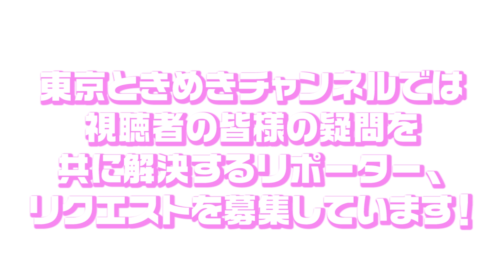【新元号 令和】渋谷で令和初日の個人的ニュースを聞いたら超ほっこりした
★出演者削除依頼は以下をご記入の上こちらのメールから
・ご本人様確認のため顔写真添付
・対象となる動画URL
・削除理由